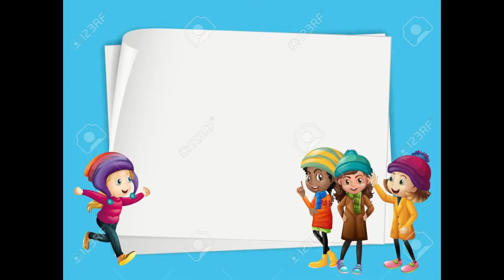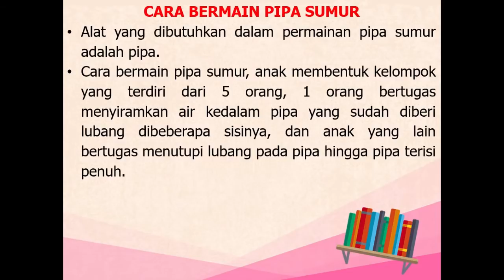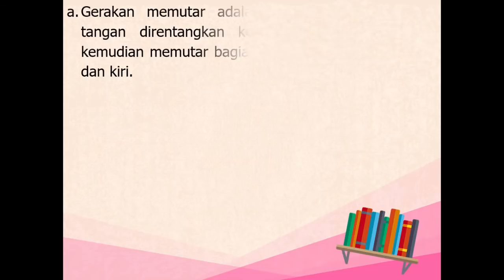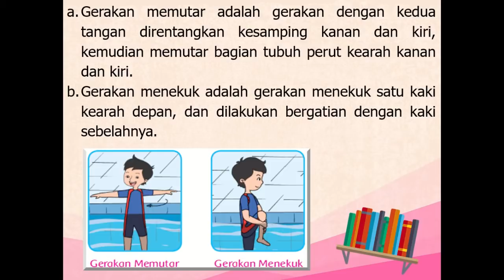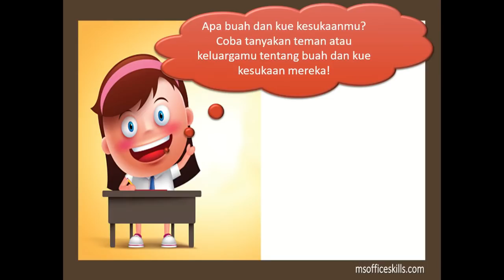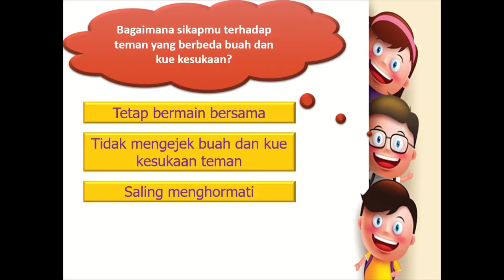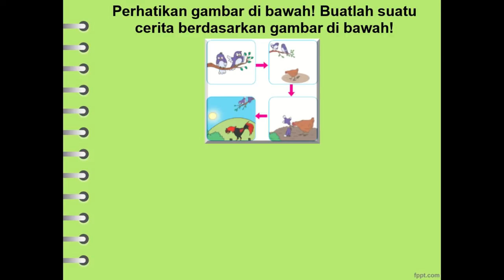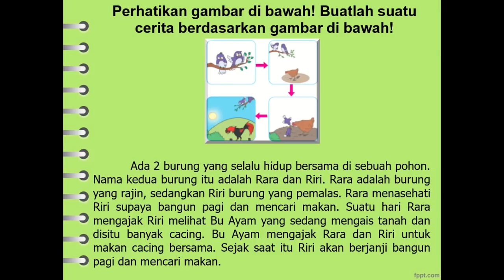Kelas 2 Tematik : Tema 7 Subtema 2 Pembelajaran 5